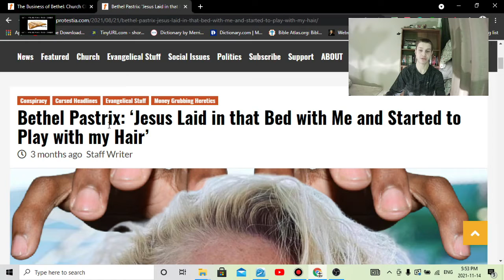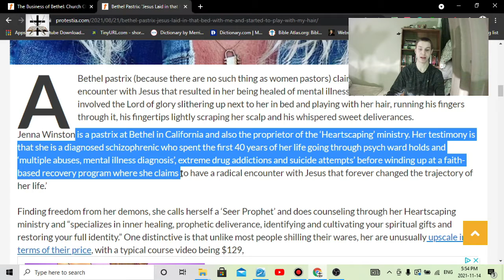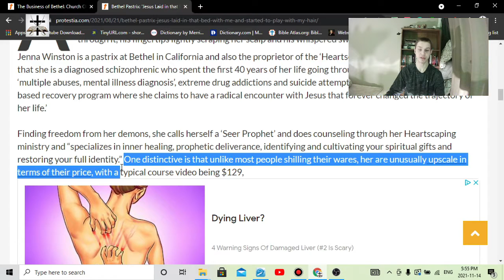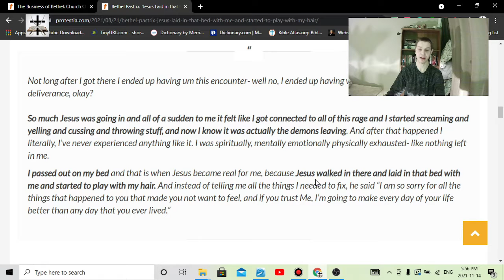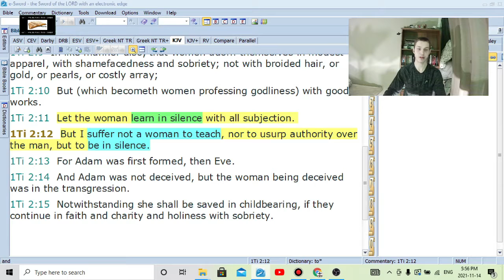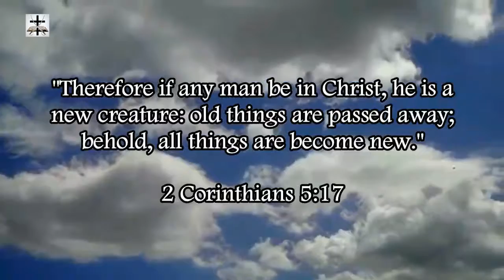Charismatic Blasphemer Has Perverse False Vision Of Jesus Christ